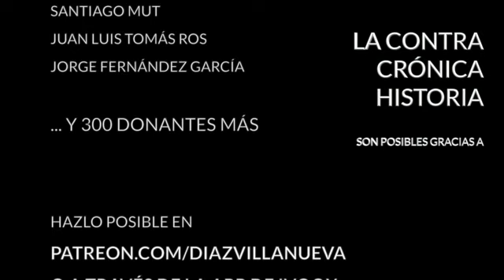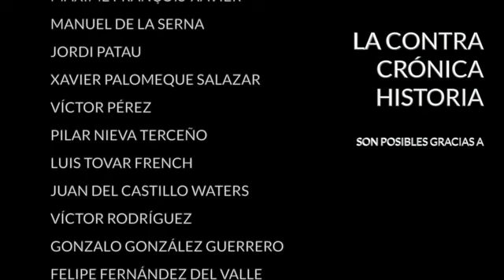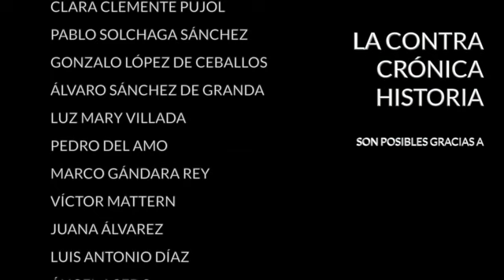ERE y cuenta nueva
La Audiencia Provincial de Sevilla comunicó ayer el fallo del juicio de los ERE, un culebrón judicial y mediático que lleva nueve años en los tribunales. Es, además, el mayor caso de corrupción política de Andalucía y, por la cuantía defraudada, de toda la historia de España. Dos ex presidentes socialistas de la Junta de Andalucía han sido condenados. José Antonio Griñán, presidente entre 2009 y 2013, a seis años de cárcel y quince de inhabilitación. Manuel Chaves, presidente entre 1990 y 2009, a nueve años de inhabilitación por un delito de prevaricación.

Junto a ellos también han sido condenados a prisión otros nueve ex altos cargos: cuatro consejeros, dos viceconsejeros y tres directores generales. El resto de los acusados ha sido sentenciado a penas de inhabilitación. Entre ellos figura Magdalena Álvarez, ex ministra de Fomento con Zapatero, pero que antes de eso fue consejera de Economía de la Junta.

La sentencia es, como vemos, dura y ejemplar. Golpea directamente en la línea de flotación del PSOE y, por lo tanto, en la del Gobierno de Pedro Sánchez, que, aunque se ha puesto de perfil y trata de hacer cuenta nueva, verá como este caso y sus condenados le persiguen hasta el final de la legislatura.

En La ContraRéplica:
- Crisis en Hong Kong
- La nueva Constitución chilena
- La superioridad moral del PNV

· Twitter... @diazvillanueva

Encuentra mis libros en: